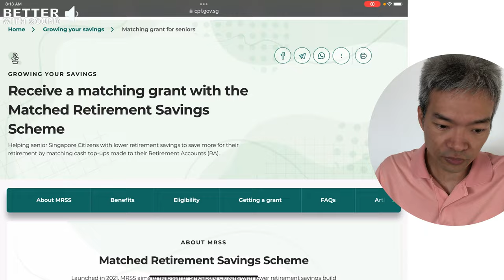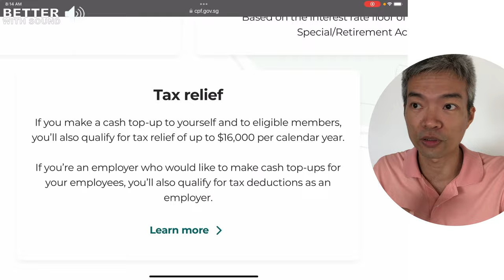Was I Crazy to Do This Every Month For My Parents?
o

Hey cpf community, am I crazy to do this every month for my parents?

I used the CPF tool, Matched Retirement Savings Scheme (MRSS), for my parents.

I wanted to encourage the community to emphasize the risk reward ratio of any financial tool that we're interested in. I believe that its mastery also keeps me cool-headed with my investments.

And the best example, which I use currently till date, is MRSS.

⌚️Timestamps:
00:00 Introduction
00:20 What is CPF Matched Retirement Savings Scheme about?
00:49 What are its benefits?
01:18 Bonus lesson
01:59 Using MRSS as an example
02:26 Summary

If we haven’t met yet before - Hey 👋, I'm Min An, a Singaporean in my 30s who is building up my parents' retirement income via a REITs portfolio. Through my videos here on this channel, I share strategies and tools to help you build a REITs portfolio.